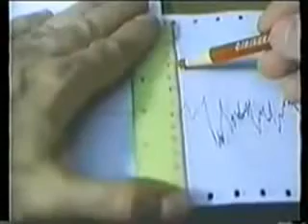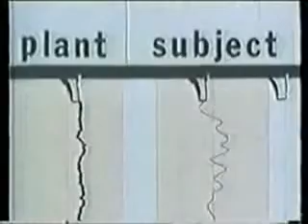The Secret Life of Plants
will add link to whole documentary